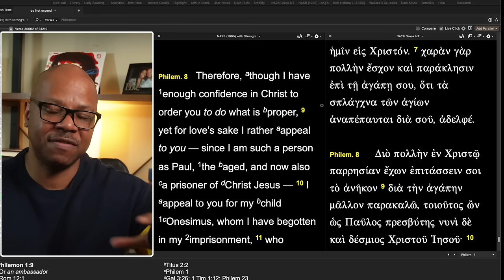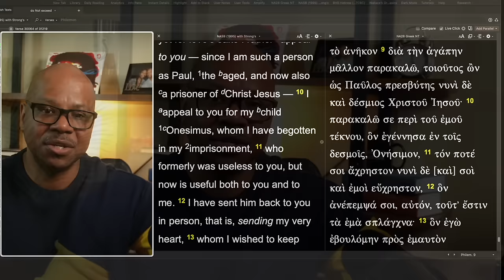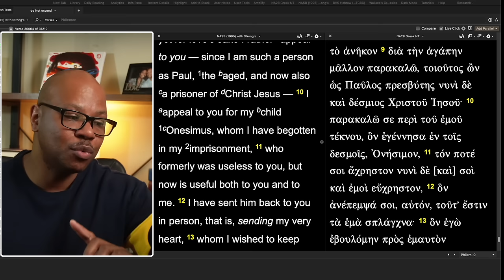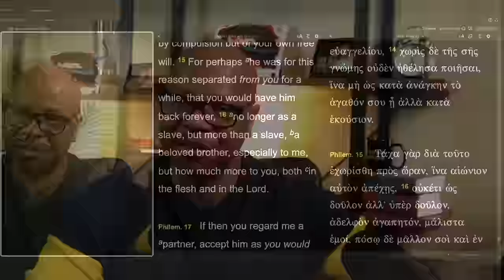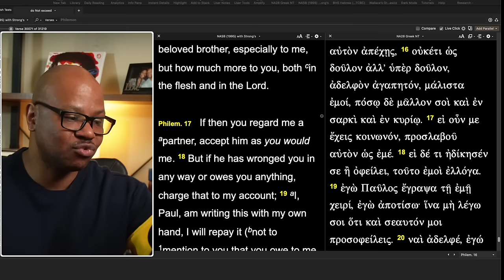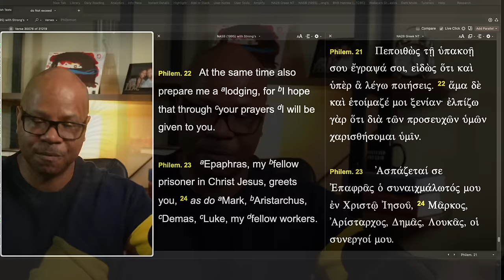Review of Philemon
Paul's roadmap to dealing with Slavery!